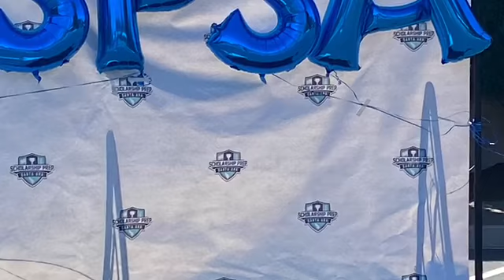Awards Ceremony 20-21